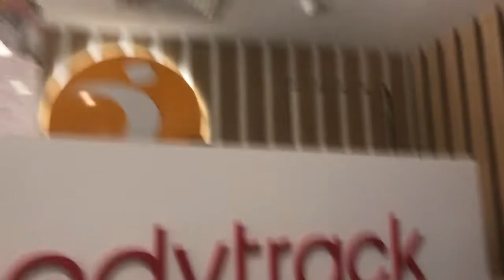First visit to the exercise physiologist part 1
This is our first vlog. This is part one of MaryAnn visiting Body Track exercise physiology in Toowong, Brisbane.